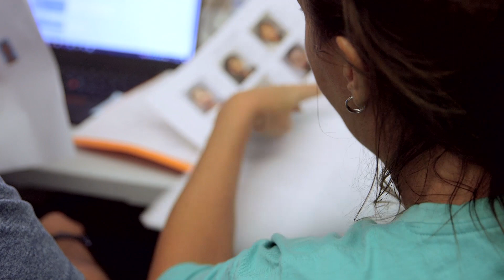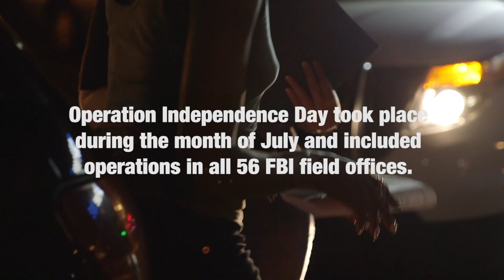FBI's Operation Independence Day Targets Human Trafficking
Atlanta, Houston, and Denver were among the cities that took part in Operation Independence Day, a monthlong nationwide initiative in July 2019 to find human traffickers and rescue their underage victims.